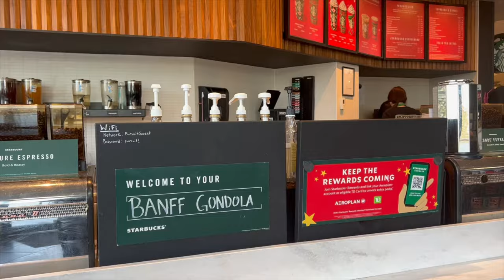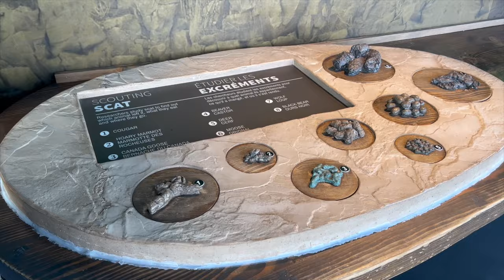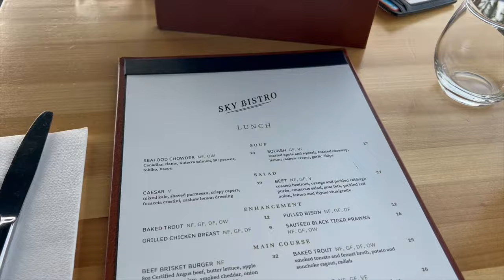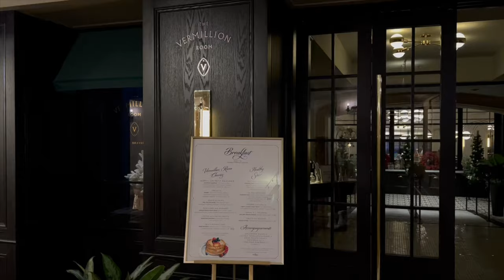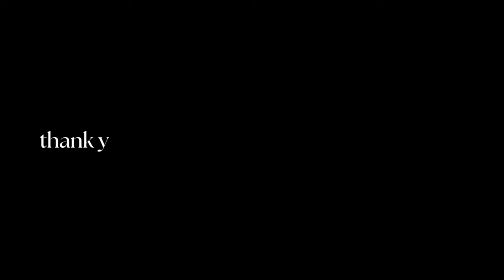winter in Banff pt 3 | Lake Louise ice skating, THE gondola ride, snowy drives & dinner in a castle?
Here's part 3 of our trip to Banff, Alberta, Canada for the winter trip of our dreams!! We take you along to see the most iconic spots in Banff, hiking in a winter wonderland, dinner in castle & so much more!

⭐️amazon storefront

❤️THANK YOU FOR THE SUPPORT ALWAYS! LOVE YOU GUYS❤️

About Alexa Agoranos:

I'm Alexa & I'm 24 years old. I love sharing everything from my daily life in chicago to food, fashion, travel & beauty! my instagram is @alexaagoranos and you can keep up to date with me through there as well!